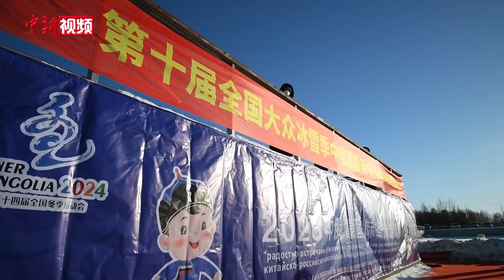-32℃中俄蒙三国“泳士”内蒙古激情畅游 享冬泳之乐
12月17日，中俄蒙国际冬泳邀请赛在内蒙古自治区呼伦贝尔市海拉尔区冬泳基地鸣枪开赛，来自中国、俄罗斯、蒙古国三国的70多名冬泳爱好者在冰河上挥臂逐浪，激情畅游。
       冬泳是一项挑战人类极限的运动。当日下午，室外温度达-32℃，但极寒丝毫阻挡不了各国参赛者的热情。选手们或自由泳、或蛙泳、或蝶泳，在冒着水蒸气的水面上披波斩浪，享受着这冰天雪地里的激情。